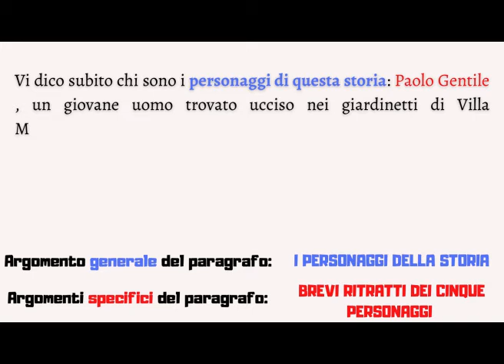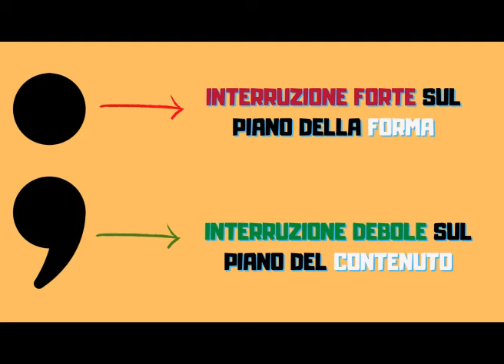Il punto e virgola (la funzione principale)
Estratto dalla videolezione introduttiva di G. Patota, ordinario di Storia della lingua italiana presso l'Università degli Studi di Siena.